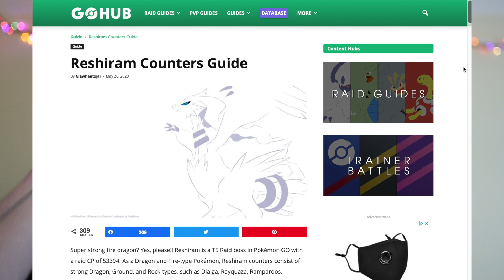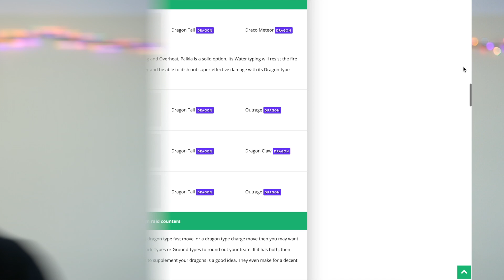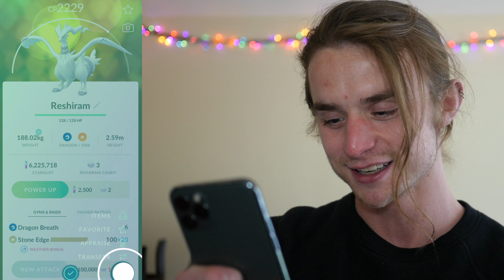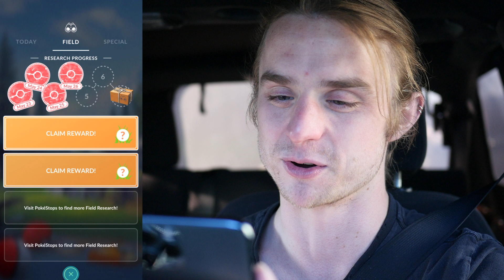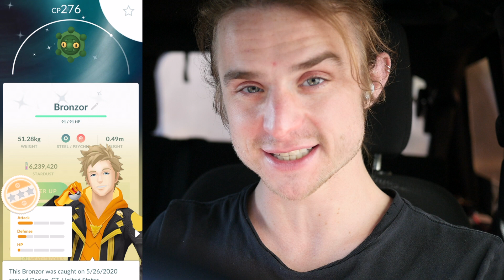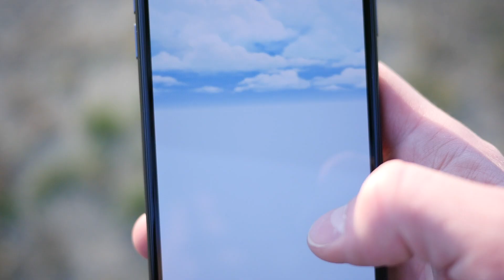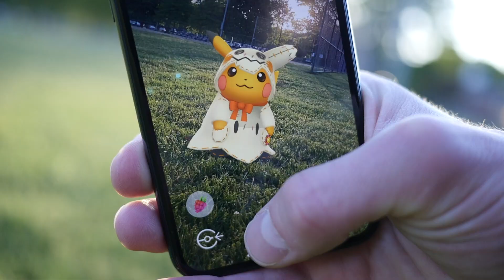RESHIRAM DEBUT IN POKÉMON GO! + Bronzor Spotlight Hour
Catching Reshiram in Pokémon Go using a Remote Raid Pass! Then going out and staying safe during Bronzor Spotlight Hour!

"Mii Channel" - VGR